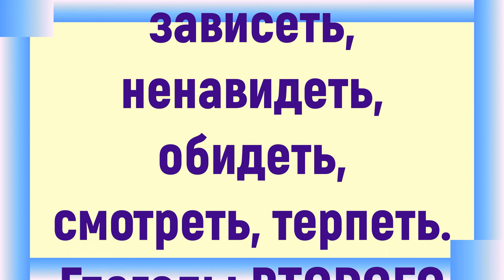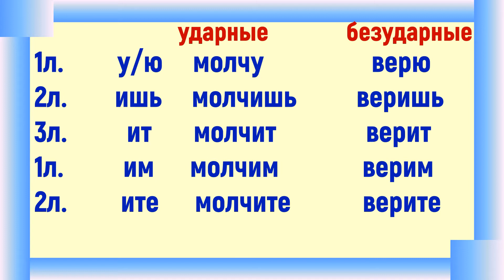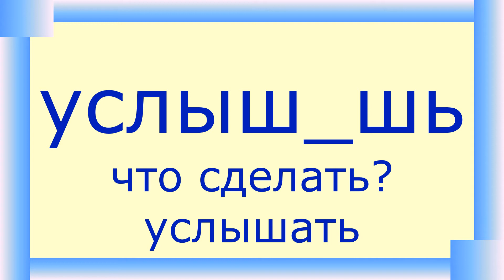Правописание личных окончаний глаголов ВТОРОГО спряжения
Справочник по русскому языку. Второе спряжение глагола. Ко ВТОРОМУ спряжению относятся глаголы, которые оканчиваются на
-ИТЬ (кроме 2); 4 глагола на -АТЬ; 7 глаголов на -ЕТЬ.